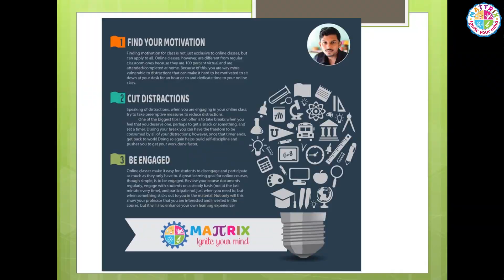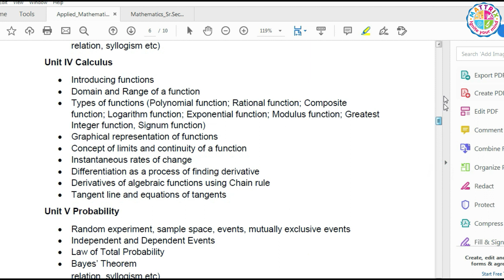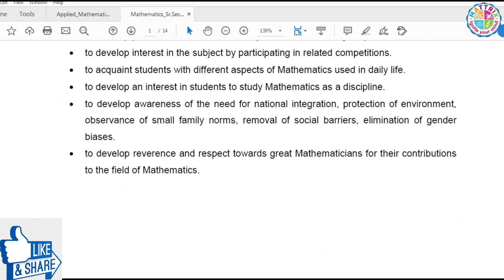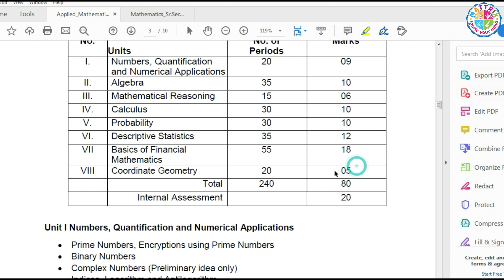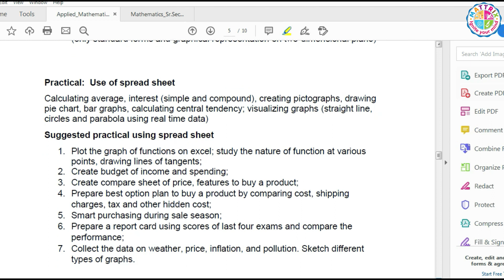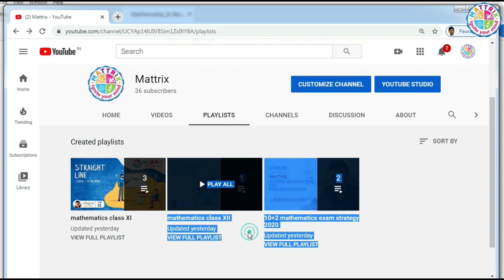CBSE Board Syllabus 2020-21 || Mathematics or applied mathematics|| analysis||mattrix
classxi_xii mathematics video lecture,
suitable for#CBSE students,
ABOUT THIS VIDEO- bilingual (bengali/english)content
playlist of class 12

Syllabus Course Title: Applied Mathematics(Code-241)
Grade XI
I. Numbers, Quantification and Numerical Applications
II. Algebra
III. Mathematical Reasoning
IV. Calculus
V. Probability
VI. Descriptive Statistics
VII Basics of Financial Mathematics
VIII Coordinate Geometry
Grade XII
II. Algebra
III. Inferential Statistics
IV. Index Numbers and Time-based data
V. Calculus
VI. Financial Mathematics
VII Linear Programming
VIII Probability

MATHEMATICS (XI-XII) (Code No. 041)
Session – 2020-21
CLASS XI (2020-21)
I. Sets and Functions
II. Algebra
III. Coordinate Geometry
IV. Calculus
V. Mathematical Reasoning
VI. Statistics and Probability

CLASS-XII(2020-21)
I. Relations and Functions
II. Algebra
III. Calculus
IV. Vectors and Three - Dimensional Geometry
V. Linear Programming
VI. Probability